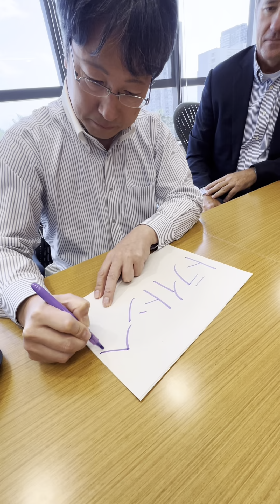CONHECEMOS O CRIADOR DA L200 TRITON! 😱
A @mitsubishimotorsbr nos convidou para dar nossa opinião na nova geração da TRITON!
QUE HONRA! Muito obrigado pelo convite e por escutarem quem utiliza ela no dia-a-dia! 👏🏼🤩

Foram entregues todas as opiniões de melhorias e desejos, a próxima geração vem com tudo

Yoshiki Masuda, engenheiro responsável pelo projeto da L200 Triton no Japão! Uma pessoa nessa posição, com todo esse know-how, sua simplicidade é inexplicável, o torna maior ainda!